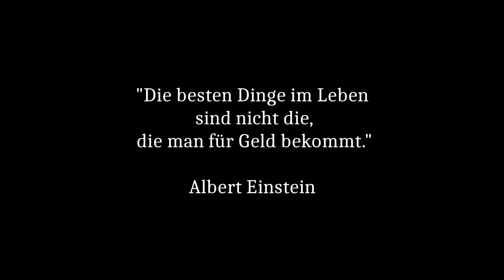arcticwarrior BEWERBUNG bei minus 23°C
Mein Name ist Manuel bin 29 Jahre alt und ich nehme euch heute mit auf 1900 Höhenmeter bei Schnee Eis und Wind. Viel Spaß beim schauen.